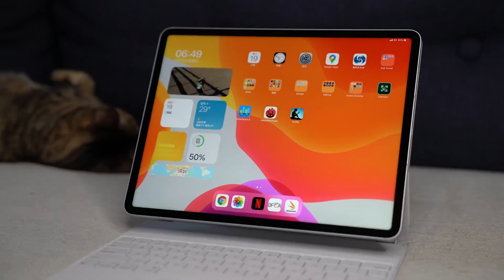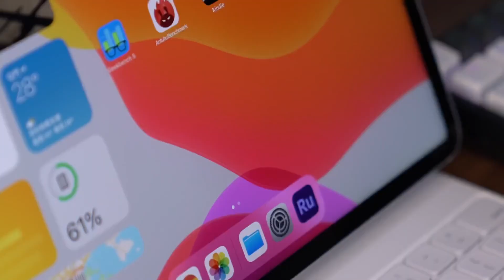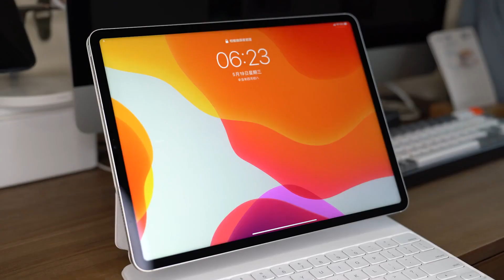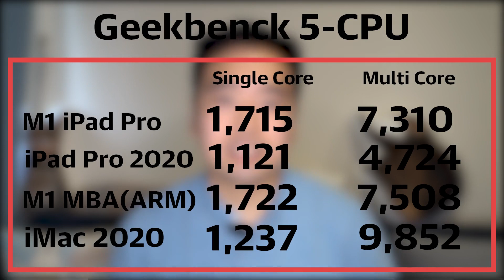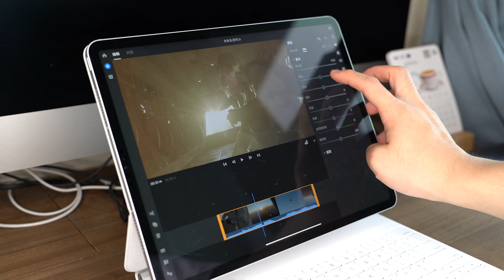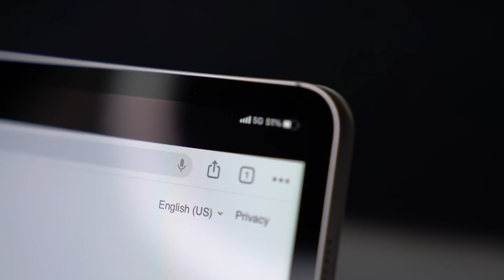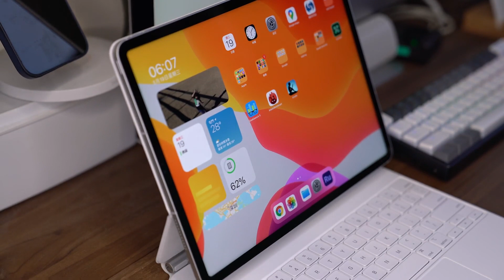Engadget｜iPad Pro（2021）評測：M1 + 5G，真正的電腦級效能 | Yahoo Hong Kong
iPad Pro 一直都被形容為超越電腦的存在，然而過去都因為處理器架構的不同，小編都認為難以把蘋果與橘子強行直接相比。好了，Apple 終於使出大招，把 Mac 和 iPad Pro 都統一起用自家的 M1 處理器，大家高興了沒？不夠是嗎？居然直接就在 2021 年版的 iPad Pro 上，引入市場前沿的 mini-LED 面板，讓螢幕能與最高階的顯示器媲美。然而這樣暴力的升級，落到我們消費者手上是能提供什麼樣的體驗呢？是否真的能取代電腦呢？我們又來探討這個一次又一次出現的問題吧。